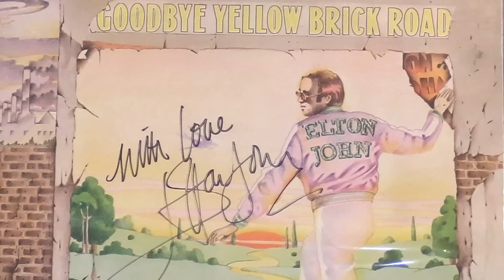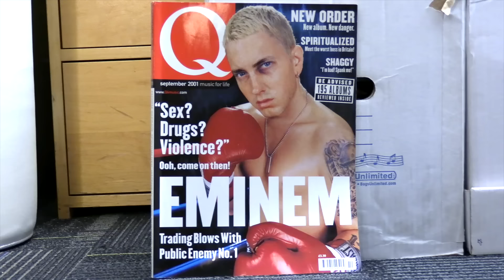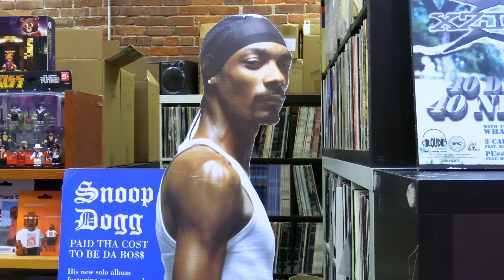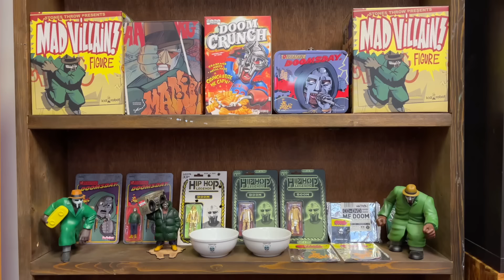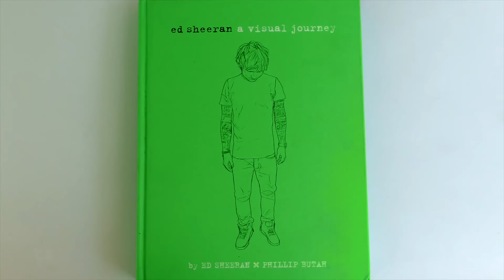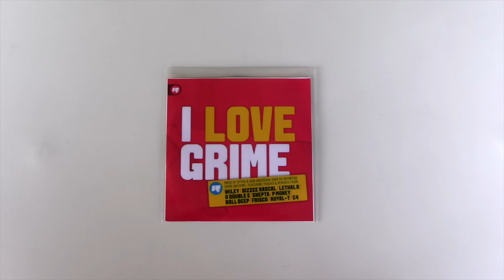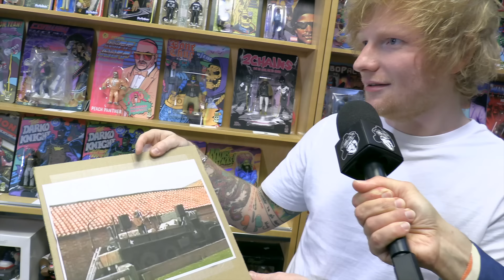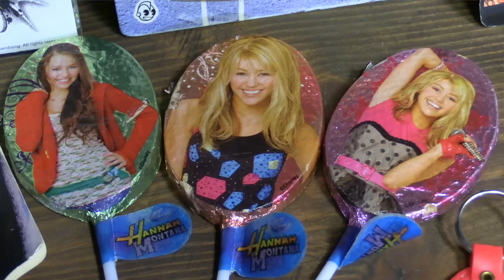Nardwuar vs. Ed Sheeran (2023)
Nardwuar interviews Ed Sheeran at Beat Street Records in Vancouver, BC Canada ! Doot doo !